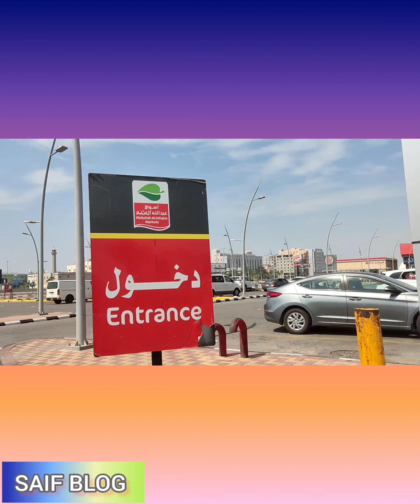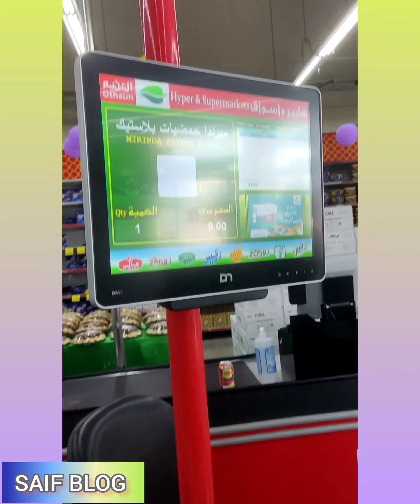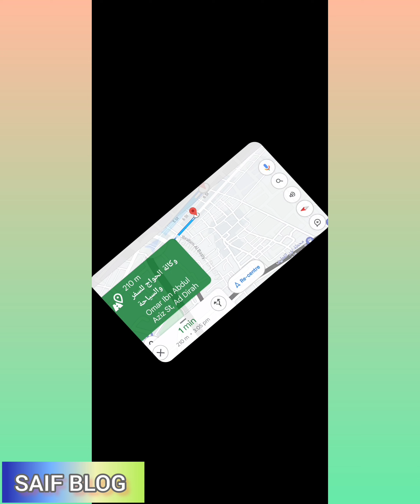ইদের ছুটিতে বোনের বাড়ী থেকে ঘুরে আসলাম।। I came back from my sister's house during this holiday৷